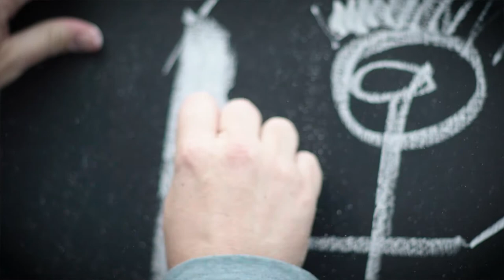Pigsy (Trailer)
Screening as part of Irish Talent: New Shorts Eight (Documentaries) on Sunday 15th July / Town Hall Theatre / 11:45

2018 / Ireland

Pigsy tells the story of an artist who has struggled his whole life with severe dyslexia. Being dyslexic brought feelings of shame and inferiority, but Pigsy took those feelings and channeled them into creating art to express himself.

Director Mike Andrews (Debut)
Producer Mike Andrews